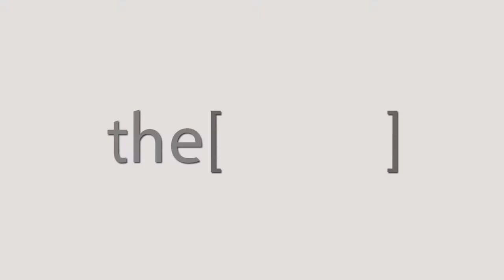دكتور/محمد جبالي يتحدث عن قصور القلب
Professor of Cardiology at the National Heart Institute in Cairo
أستاذ أمراض القلب بالمعهد القومي للقلب بالقاهرة